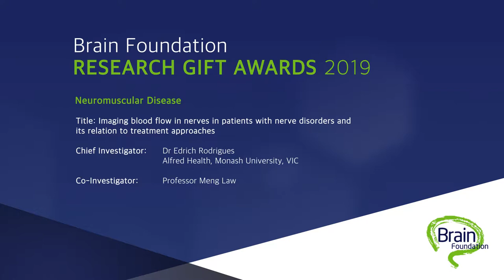Brain Foundation 2019 - Dr Edrich Rodrigues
Brain Foundation 2019 - Research Gift Awards - Acceptance speech by Dr Edrich Rodrigues - Neuromuscular Disease - Imaging blood flow in nerves in patients with nerve disorders and its relation to treatment approaches